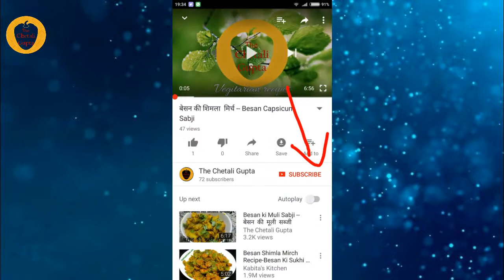Sattu ke Parathe -- सत्तू के पराठे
अगली video में आपसे फिर मुलाकात होगी, तब तक के लिए.

Healthy रहें मस्त रहें, video देखने के लिए धन्यवाद.